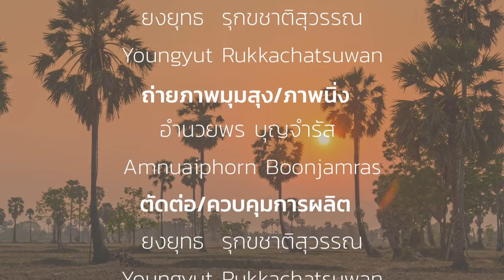ค้นหาภาพเด็ด!! สอนถ่ายภาพเชิงสารคดี (Documentary Photography) วิถีทำตาลโตนดเมืองเพชร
การทำน้ำตาลโตนดเมืองเพชรบุรี ...มรดกที่สืบทอดทางภูมิปัญญาจากรุ่นสู่รุ่น จนเป็นหนึ่งแรงบันดาลใจที่อยากเข้าไปสัมผัสในวิถีและค้นหามุมถ่ายภาพเพื่อบันทึกเรื่องราวอันเต็มเปี่ยมไปด้วยคุณค่ายิ่ง... รูปแบบการถ่ายภาพ ที่เหมาะสมที่สุด คือเชิงงานสารคดีภาพถ่าย (Documentary Photography) ซึ่งในคลิปนี้นอกจากได้เรียนรู้ ชมวิถีการทำตาลโตนดแล้ว ยังได้แนะนำเทคนิคการถ่ายไปพร้อมกัน และเบื้องหลังทริปถ่ายภาพจากกลุ่มลูกศิษย์ที่มาสร้างประสบการณ์ร่วมกัน ในแบบ เที่ยว เรียนถ่ายภาพ...ลั่นชัตเตอร์